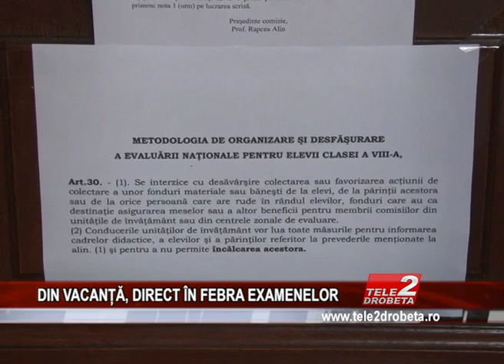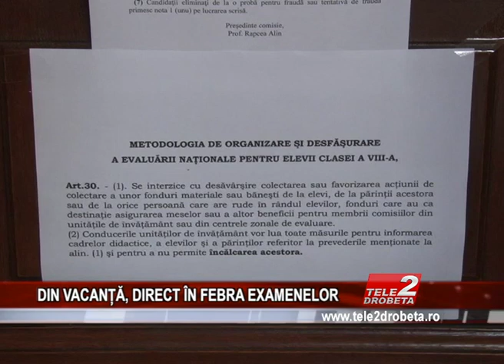DIN VACANȚĂ, DIRECT ÎN FEBRA EXAMENELOR